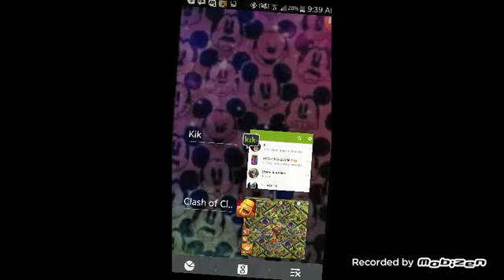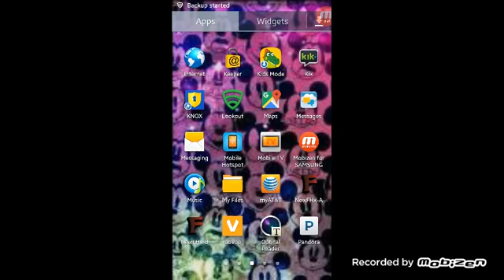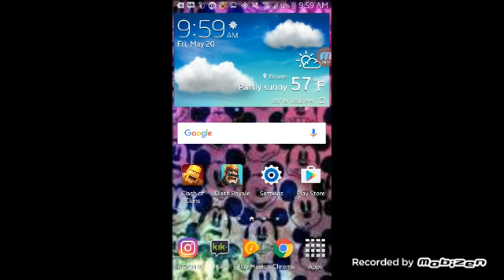Epic clash of clans hack free 2016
Free no rooting needed

If u want to know how to use, just type.  POOP in the comments